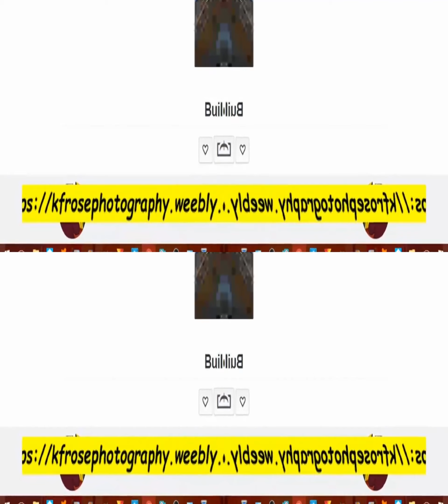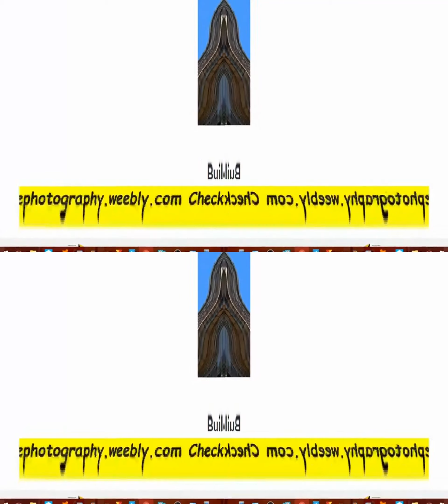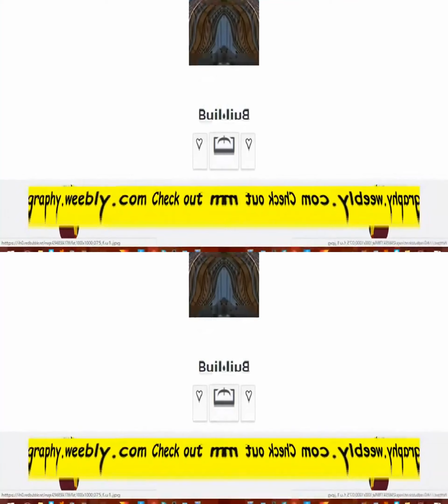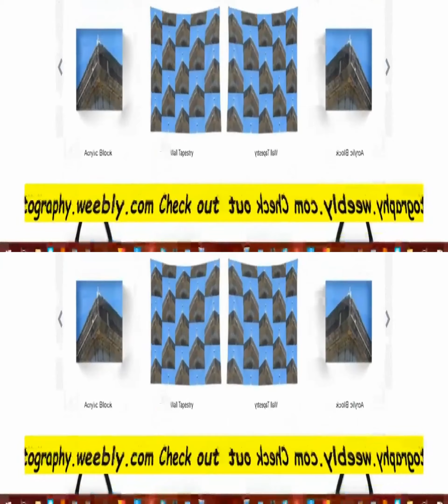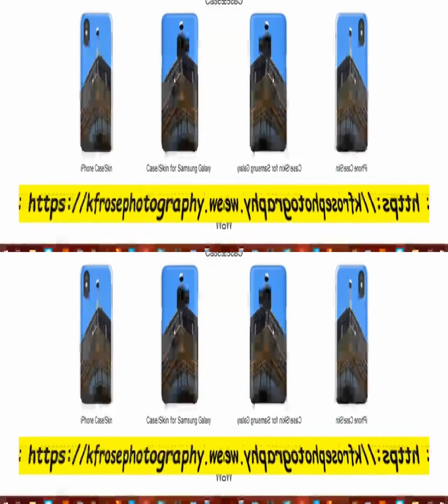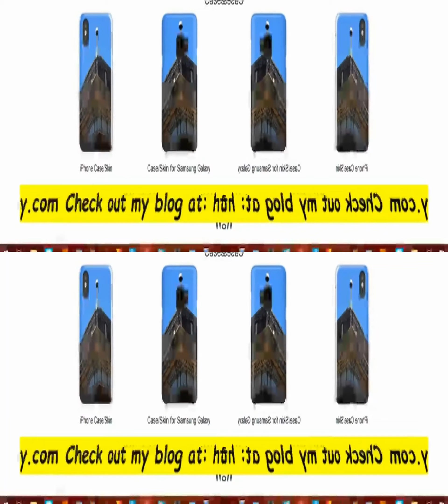Redbubble product mirrored in 3D rippled effect l Photo & video edits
Here is a product review video on one of MY products from my Redbubble store. I did some special effects with Video Pad video editor. This was edited with a mirror effect, rippled effect and in 3D format. The original was recorded with OBS and edited with Easy Video Maker.